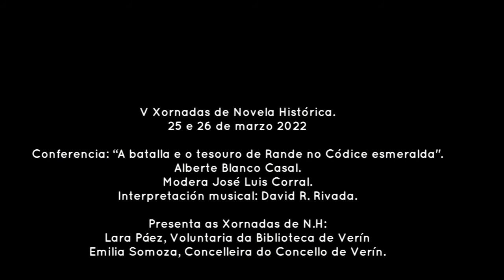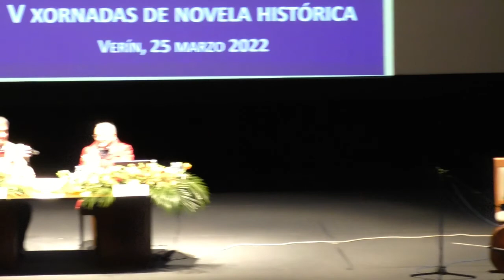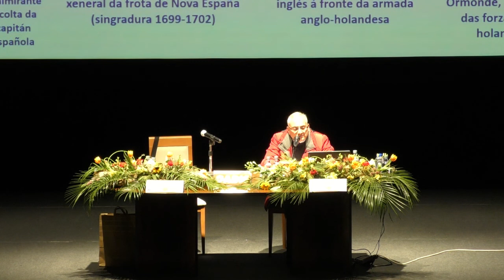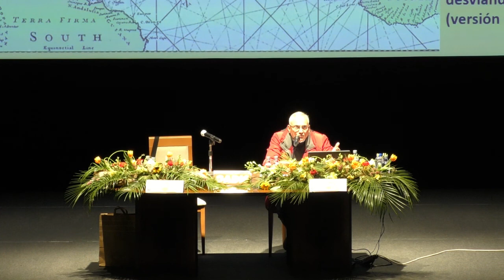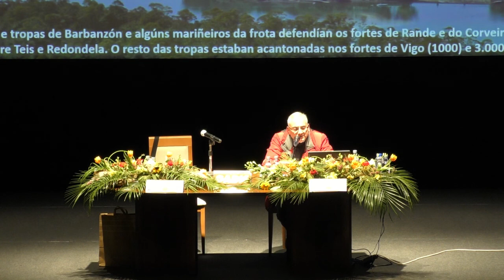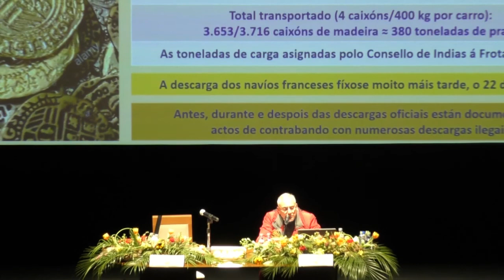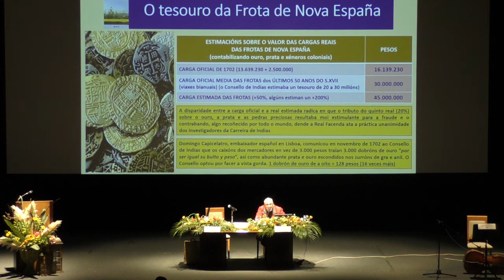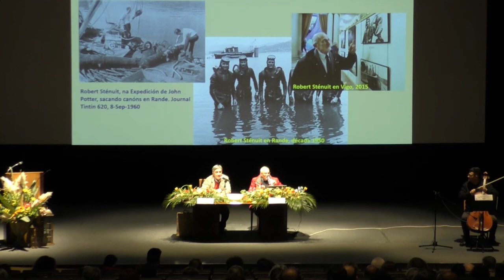Alberte Blanco Casal, conferencia “A batalla e o tesouro de Rande no Códice esmeralda”.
SINOPSE da conferencia “A batalla e o tesouro de Rande no Códice esmeralda”
    Tense escrito moito sobre a Batalla de Rande, aínda así é un feito bastante descoñecido entre o gran público. Ocorre en 1702 nos comezos da Guerra de Sucesión española durante a transición dos Austrias aos Borbóns. O salientábel deste evento naval, que ten o seu centro de gravidade no fondo da Ría de Vigo, está nas zonas escuras dunhas relacións internacionais cambiantes nas que resulta difícil saber por que ocorren as cousas, quen son realmente os contendentes de ambas partes e cales os designios que en última instancia determinan o curso dos acontecementos.
    Nesta conferencia, baseada no argumento da miña novela “O Códice esmeralda”, aparecerán personaxes determinantes na historia europea e americana, como Luís XIV, Ana Estuardo, Felipe V ou Xosé de Sarmiento (Conde de Moctezuma e ex-Vicerrei de Nova España), ademais doutros de segunda orde que son os que probabelmente xogaron un rol principal no desenlace da batalla.
    O cerne do asunto está na Carreira de Indias e na Frota de Nova España que transportaba periodicamente o ouro e a prata, ademais doutras riquezas, dende o continente americano ata o Reino de España. O feito de que en 1702 a arribada desta frota (apoiada por unha armada francesa) non se producise en Cádiz senón en Redondela constitúe uns dos misterios máis sobresaíntes da Carreira. O periplo acaba nunha derrota absoluta da frota franco-española e nun descomunal saqueo das súas riquezas (o tesouro de Rande) no que participaron ingleses e holandeses, franceses, españois e galegos, algúns deles cunhas estrañas ligazóns cos banqueiros internacionais con centro en Amsterdam. Na conferencia intentarmos dilucidar todo este galimatías da maneira máis clara posíbel.

    Alberte Blanco Casal (Cobres-Vilaboa, Pontevedra, 1951), enxeñeiro, profesor de ensino secundario e escritor. Realizou diversas colaboracións co diario dixital Praza Pública, a revista Grial e a publicación periódica do Fórum Galaico Transmontano de Chaves(Portugal). Na actualidade é columnista do xornal Nós Diario. En calidade de Director Xeral de Montes participou na obra colectiva Os incendios forestais en Galicia (2006), editada polo Consello da Cultura Galega. Arcadia. Os gardiáns do segredo (2013) é a súa primeira novela. En 2015 a Deputación de Ourense publicou a súa obra de investigación O conflito de intereses no camiño de ferro de Zamora a Ourense. Aproximación histórica ao período 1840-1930. En 2017 Edicións Xerais publica a súa novela O Códice esmeralda, finalista do Premio Xerais de novela en 2015. Tamén, en 2017 Sermos Galiza edita a obra colectiva O monte galego. Caos ou aproveitamento multifuncional? na que participa como poñente e coordinador. En 2019 publica Memorias da brétema, un libro de investigación histórica, crónicas e memorias da infancia. En marzo de 2021 Edicións Xerais publica o seu ensaio Xeopolítica, pandemia e poscapitalismo.